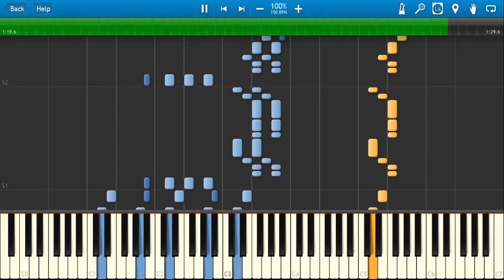Crystalis - Map/Field "Leaf (Outside)" (Synthesia)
This midi file is available at vgmusic.com and is credited to 'Evan Watkins'.